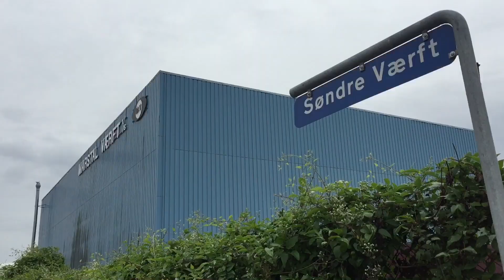Rundvisning, Marstal Havn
Museumsinspektør Erik Kromann på rundvisning. Video: Daniel Kofoed.